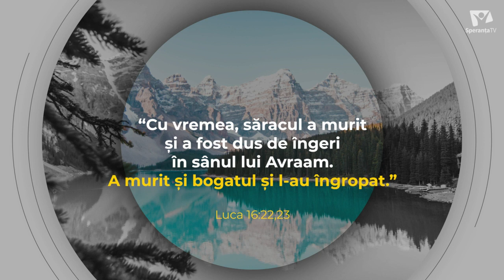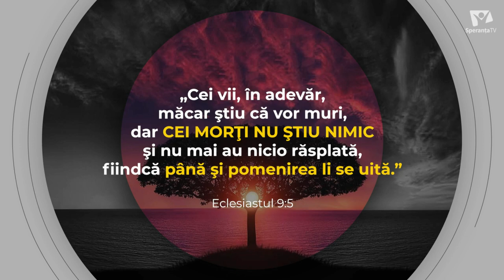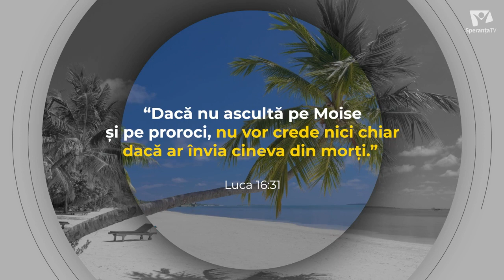Bogatul si săracul Lazăr | pastor gabriel Ișvan | Texte și semnificații